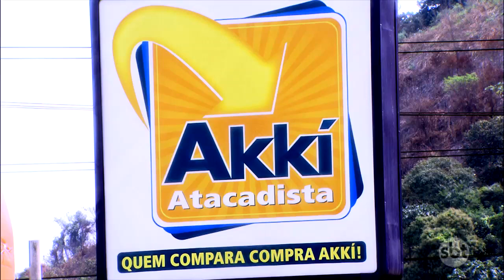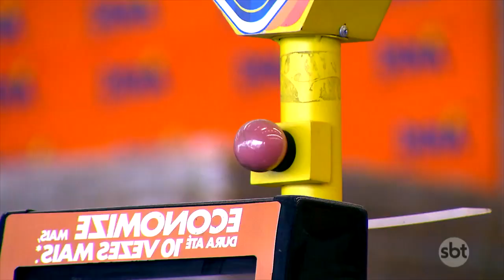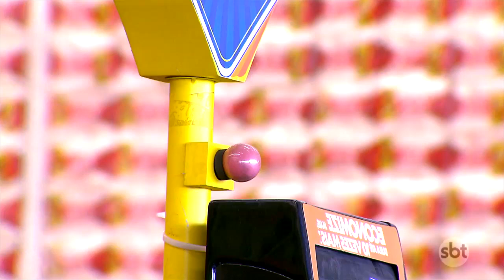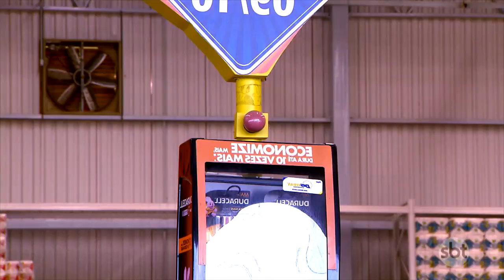Caixa Enrolada | Câmeras Escondidas (07/10/18)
Olá, eu sou o SBT! Aqui no meu canal oficial você vai encontrar toda a minha programação e vários conteúdos exclusivos dos programas que você AMA!

Ainda tenho uma playlist especial dedicada ao tbtSBT, para você matar as saudades dos programas que fizeram história na minha telinha!

Neste domingo, 7 de outubro, o Programa Silvio Santos exibiu a Câmera Escondida inédita, Caixa Enrolada.